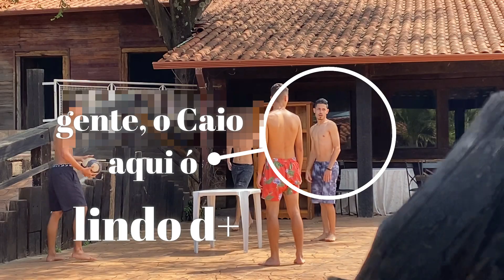fui pro sítio com minhas amigas (niver do caio)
eeei. meu nome é Igor Tassini e filmei um dia meu com minhas amigas, fomos pro sítio comemorar o niver do caio e foi no dias dos finados. foi tudo lindo e eu quebrei meu dente tbm ♥